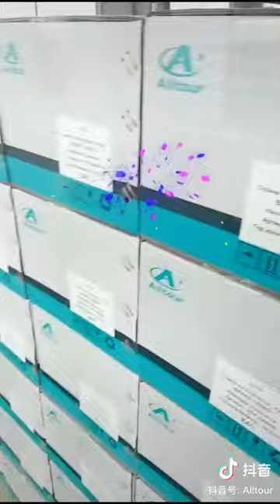Brake lining factory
Brake linings for BPW